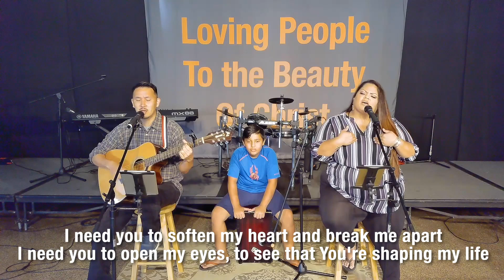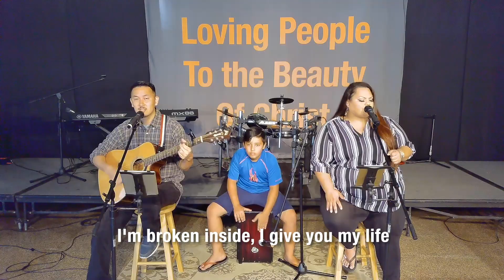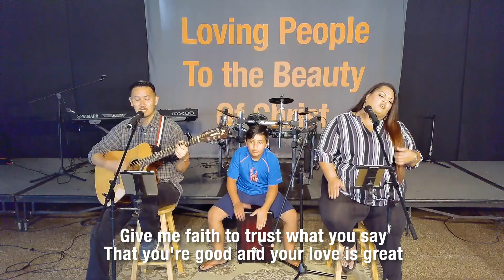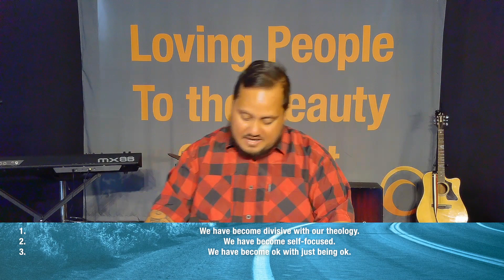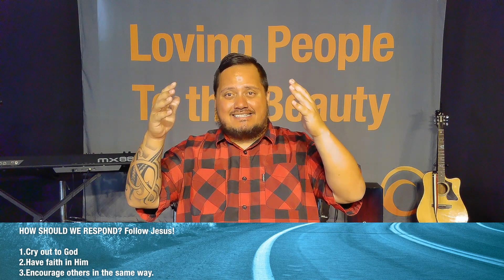OC Worship Service Sunday May 31, 2020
Join us as we wrap up our series through Mark 10 entitled The Path.

Copyright License
11159799 Size A
Rehearsal License
CRL048275 Size A
Streaming License
CSPL048866 Size A
Category
Nonprofits & Activism